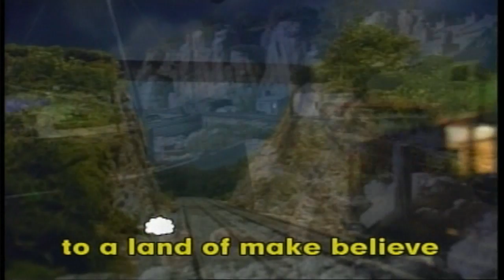Thomas & Friends The Island Song (Cover Sung by Liam Fitzgerald)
I haven't done a song cover in a while, so I decided to cover one of my favorites from Season 4, The Island Song. Sorry if my voice pitch messes up in certain parts, I haven't done this for a quite a while. I hope you enjoy it, and let me know if I should do more of these.

I do not own Thomas & Friends. It belongs to the respectful owners. This video is ENTIRELY fan-made and no money shall be made off of this video!